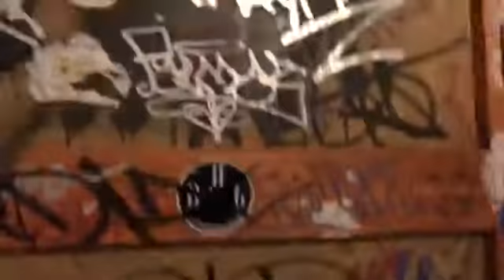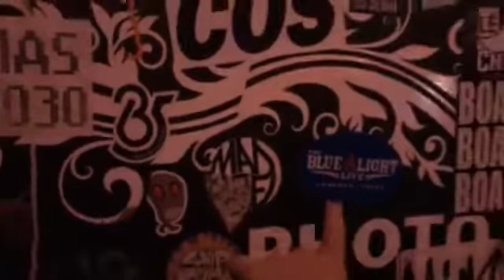Where'd my friends go? A typical night in Miami Facebook Live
Just another Thursday night in Miami. Come join me at Hipster ground zero in Wynwood At Wood Tavern. artdistrict Here in Wynwood, Miami's Art District, art is welcome.

I'm Susan, single mom of 2 kids by Day, Artist everywhere in between. We have an interesting and non traditional life, but I love it.  We have a crazy life, but it's ours.